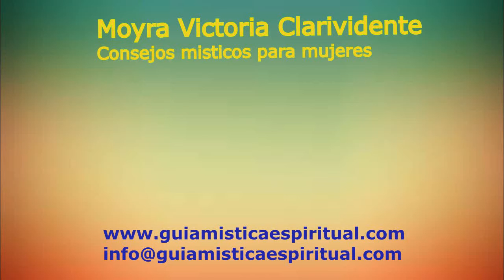CONSEJOS MISTICOS PARA MUJERES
Consejos Misticos para Mujeres es el tema de este video. Les traigo este video con estos consejos importantes. Como pueden mejorar la energia del amor y la energia de prosperidad. Lo que no deben de regalar a la perona que aman y porque no se debe de hacer.